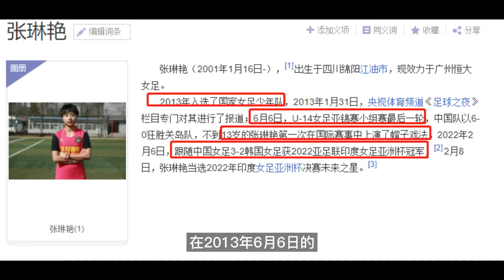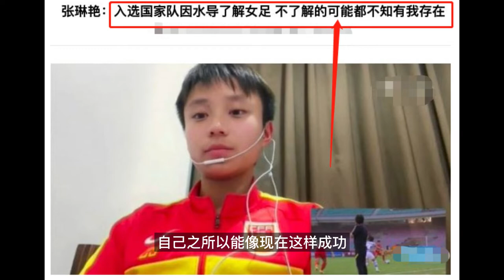贾秀全你愧疚吗？21岁女足小将被亚足联盛赞，他却不知有这号人！【体育圈瓜总】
贾秀全你愧疚吗？21岁女足小将被亚足联盛赞，他却不知有这号人！

这里有着更多的比赛资讯
本频道会定期更新：
🌟各种体育赛事集锦，
🌟运动员的高光时刻，
🌟优秀运动员的故事，